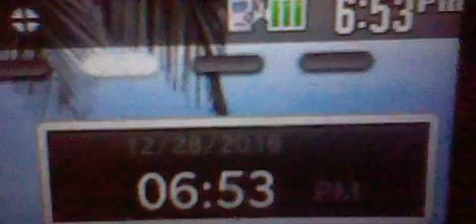HNI 0067 GANGSTALKED- COMING BACK FROM THE CUB SCOUT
HE did not have cub scouts tonight.  MY MOM IS GOING TO THE DOCTORS TOMORROW.